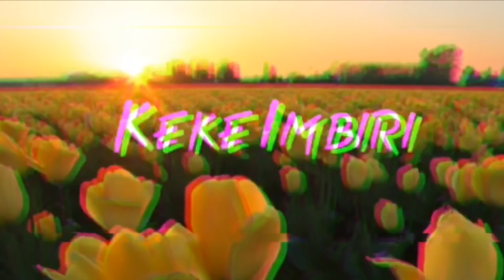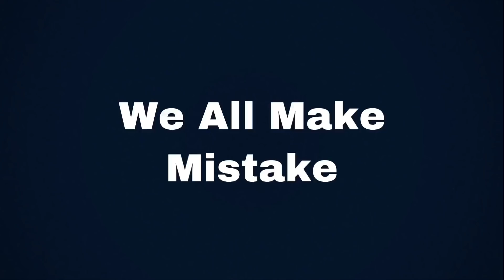Dear YouTube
(Ada 2 sumber, cuma yg 1nya saya lupa namanya)